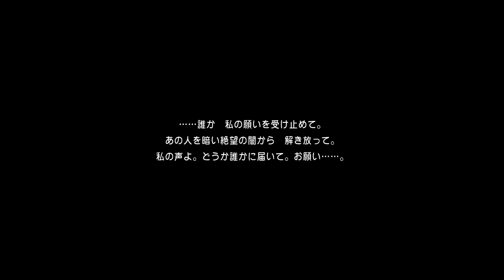Dragon Quest XI #81 (English Commentary - PS4 JP)【ドラゴンクエストXI 過ぎ去りし時を求めて】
My Let's Play/Walkthrough of Dragon Quest XI on PS4 w/ English commentary and story explanations.

This series will contain full spoilers.

This is my first Let's Play, so please bear with me. Also, due to my recording schedule, any suggestions may not be able to be implemented very quickly as I intend to record in large chunks on the weekends and then upload daily throughout the week.

『ドラゴンクエストXI 過ぎ去りし時を求めて』の実況動画です。実況自体が英語でやりますがゲーム内のテキストなどは全部日本語なので英語出来なくても楽しめると思います。質問があれば是非聞いてください。

About the game:

Initial release date: July 29, 2017
Developer: Square Enix Holdings
Designer: Yuji Horii
Engine: Unreal Engine (PS4)
Composer: Koichi Sugiyama
Platforms: PlayStation 4, Nintendo 3DS, Nintendo Switch

▼ゲーム情報『ドラゴンクエストXI 過ぎ去りし時を求めて』

発売日(PS4/3DS)： 2017年7月29日（土）
ジャンル：RPG(ロールプレイングゲーム)
対応機種：PlayStation 4、ニンテンドー3DS、Nintendo Switch※開発予定
プレイ人数：1人
CERO：A（全年齢対象）

プロデューサー：齊藤陽介
ディレクター：内川毅
キャラクターデザイン：鳥山明
ゲームデザイン＆シナリオ：堀井雄二

PS4版プロデューサー：岡本北斗
3DS版プロデューサー：横田賢人

PS4版開発協力：オルカ
3DS版開発協力：トイロジック
3DS版開発ディレクター：寺尾唯

（C）SUGIYAMA KOBO